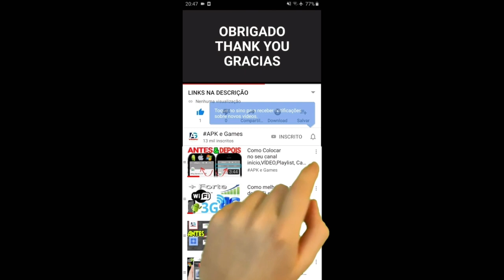Talking Tom Gold Run Christmas STREET JAM event Officer Tom vs Roy Raccoon Gameplay Android ios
Talking Tom Gold Run Halloween vs Talking Tom Gold Run Football Fever Mummy Tom vs Witch Angela vs Fireman Tom vs Princess Angela vs Roy Raccoon

Descrição

Swamp attack,
Outfit7 games,